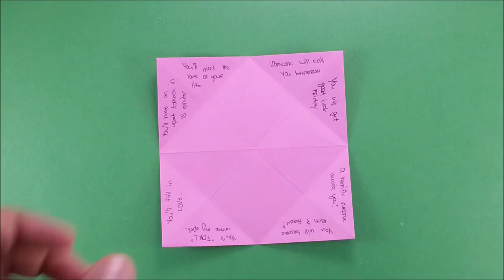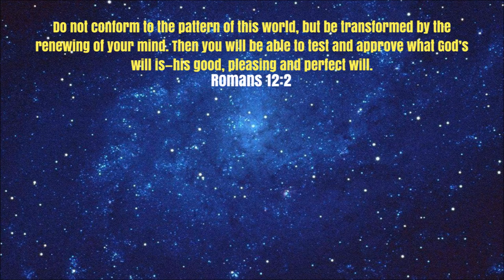How To Make Origami Fortune Teller - Origami Easy Fortune Teller Step by Step Tutorial for Beginners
Show some love!  ❤ ❤ ❤

This easy origami model has been called with different names all around the globe: cootie catcher, fortune teller, paper chatterbox, and sometimes salt cellar origami.

This easy origami model is a great art for kids for fun activities at home or at school. Make paper crafting an avenue for learning cool and interesting DIY papermaking crafts for games ang plays.

Surely, this will bring tons for childhood memories!

I highly recommend using Craft Haven Origami Paper - 500 sheets per pack.
Size: 6 inches by 6 inches